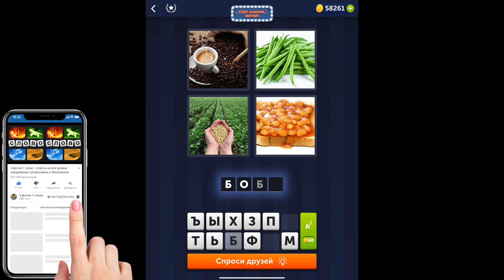4 фотки 1 слово - Свет, Камера, Мотор! - 07.03.2022 - Ответы Ежедневная Загадка - март 2022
4 фотки 1 слово Ответы Ежедневная Загадка Свет Камера Мотор март 2022